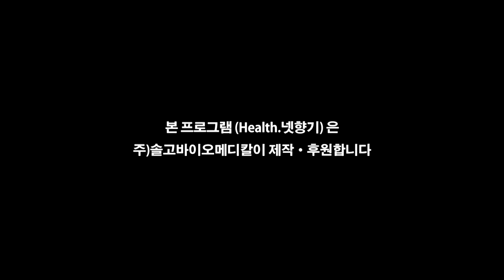[Health.넷향기] 프랭크 스텔라의 '아마벨'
강남 테헤란로의 포스코센터 앞마당, 한 덩치하는 작품이 떨어져있습니다.
작품을 따라 360도로 빙 둘러보다보면 이내 힘차게 피어나는 듯한 거대한 꽃 한송이의 형상과 마주하게 됩니다. 가로 세로 높이가 9미터, 무게는 무려 30톤 하는 이 작품은 현대미술의 대표적 거장인 미국작가 프랭크 스텔라의 ‘꽃이 피는 구조물’이라는 작품입니다.